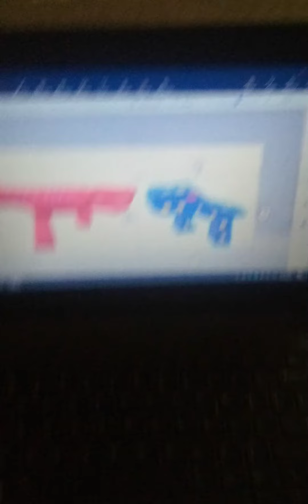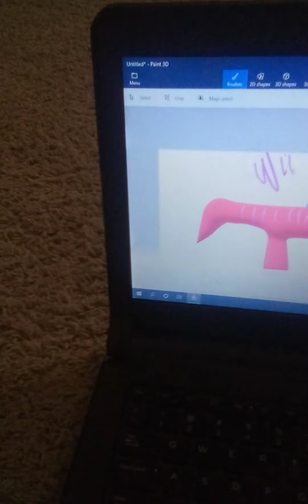tyrannosaurus vs raptors gd4 round one